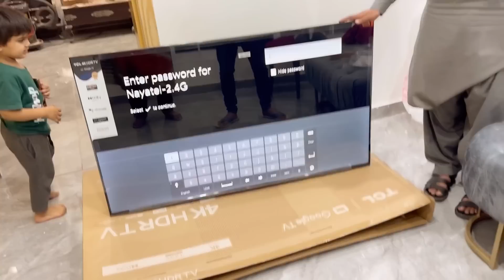Waqas nay school jany se Mna krdya | 4lakh ka side by side fridge 🤫